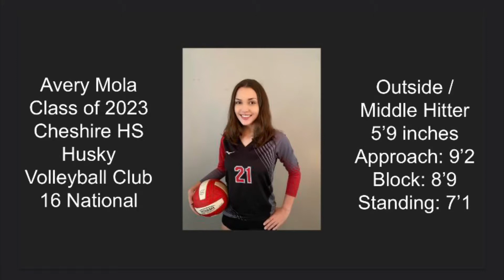Avery Mola 2023 Husky Volleyball 16 National Team Highlights